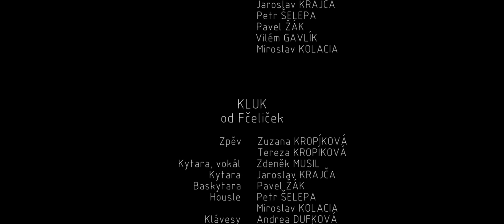Fčeličky - Kluk (2017)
Official music video of Fčeličky, performing „Kluk“.

Lyrics: Jarmila MOOSOVÁ

Starring: Zuzana KROPÍKOVÁ, Ondřej BAČÍK
Also starring: Zdeněk MUSIL, Jaroslav KRAJČA, Petr ŠELEPA, Pavel ŽÁK, Vilém GAVLÍK, Miroslav KOLACIA

(main vocals: Zuzana KROPÍKOVÁ, Tereza KROPÍKOVÁ; guitar, secondary vocals: Zdeněk MUSIL; guitar: Jaroslav KRAJČA; bass guitar: Pavel ŽÁK; violin: Petr ŠELEPA, Miroslav KOLACIA; keyboard: Andrea DUFKOVÁ; drums: Vilém GAVLÍK)

Director, screenplay, production, camera, editing: Ondřej VEVERKA

Assistant of director, lights: Matěj PETR

Audio, mix, mastering: Miloš MAKOVSKÝ

We want to thank everyone who helped during the realization of the music video.